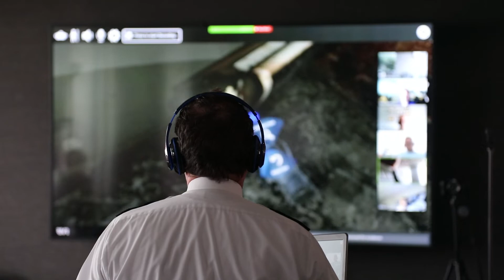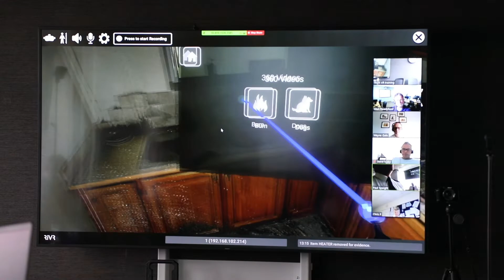VR Fire investigations in a post COVID19 world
Virtual fire investigations continue at Leicestershire fire service using RiVR Investigate to train on a library of arson and accidental fire scenes. Each scene is created in line with national training guidelines. Here we see 10 recruits logging on and watching the training session via the internet.

As I think about the last 2 years of attending FDIC with all my American firefighter friends it makes me proud to see what the team has achieved with RiVR Investigate!

So I just wanted to share how my UK fire fighter friends have been using the VR fire investigation training in a post COVID19 world.

So many thanks to multiple people that have made this possible so I will miss a few!

Leicestershire Fire and Rescue Service Callum Faint Paul Speight Jason Dean MSc, MIFireE, FFireInv, IOSH James Holder Leica Geosystems part of Hexagon Andy Bowker Greg Jones NVIDIA HTC Vive Graham Breen Kevin Sofen Pico Interactive Paul Darley James Mullins Kirk McKinzie Bobby Halton Cécile Tezenas du Montcel